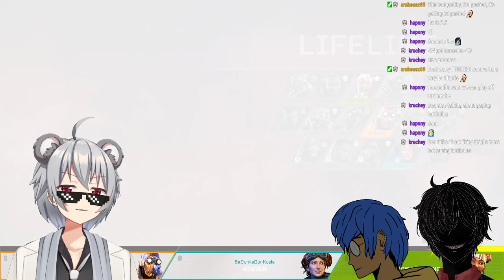[Vtuber] Actually last in the bet, must. get. past. Smolboi